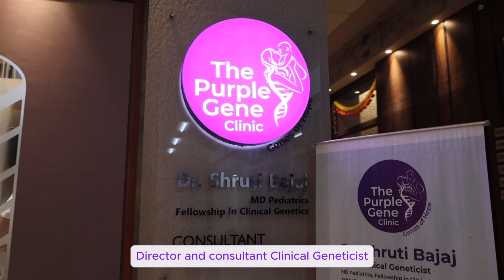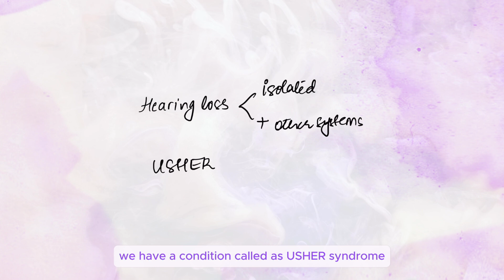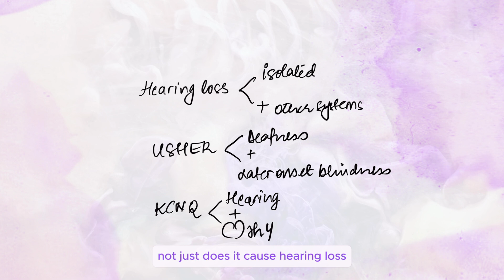Genetic Causes of Hearing Loss: What You Need to Know | Dr. Shruti Bajaj | Purple Gene Clinic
🧬 Hearing loss affects millions, but did you know that genetics play a major role? Join Dr. Shruti Bajaj, Director and Consultant Clinical Geneticist at The Purple Gene Clinic, Mumbai, as she dives into the genetic causes of hearing loss. Learn about early-onset and late-onset hearing loss, how genetic errors can lead to conditions like Usher Syndrome and KCNQ1-related hearing loss, and the importance of a complete diagnosis for better treatment and care.

Watch to discover:

How genetics contribute to hearing loss
The difference between early and late-onset hearing loss
Real-life examples like Usher Syndrome and KCNQ1 gene mutation
The role of genetic testing in diagnosis and treatment
How genetic insights can guide family planning and healthcare decisions
👉 Don’t miss out—spread awareness and share this essential information!